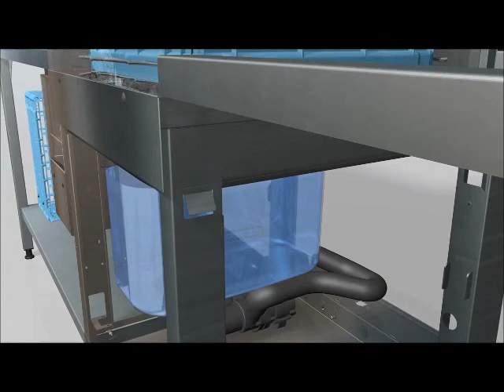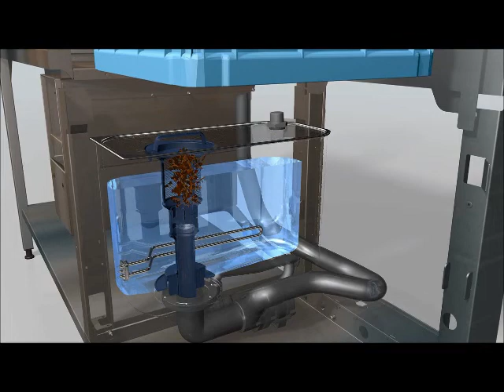Hobart Premax AMX & AUP - Pemanent Clean Auto Soil Removal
This fantastic feature eliminates the need for pre-rinsing plates, reducing time and resources, as well as saving on cost. With the power and efficiency to wash up to 140 racks per hr, they are ideal for any busy kitchen environment. Contact Ecomax Catering today to find out more.